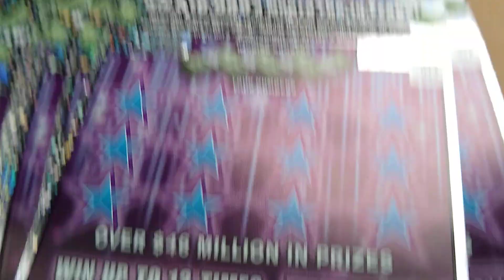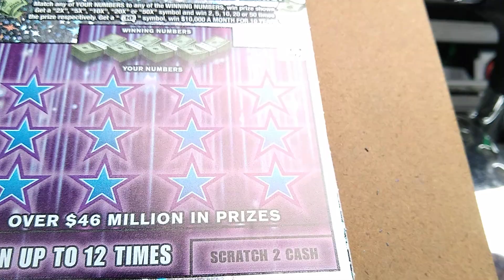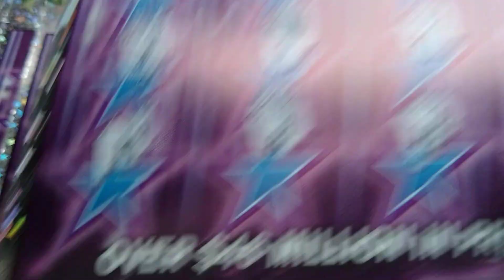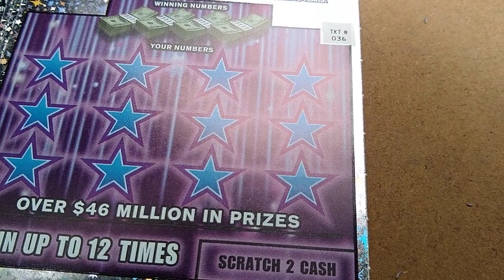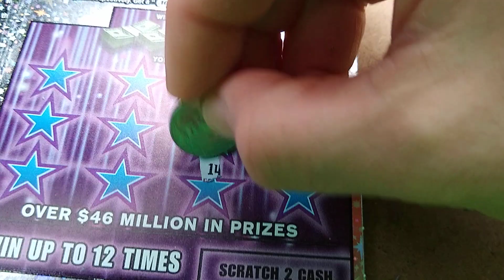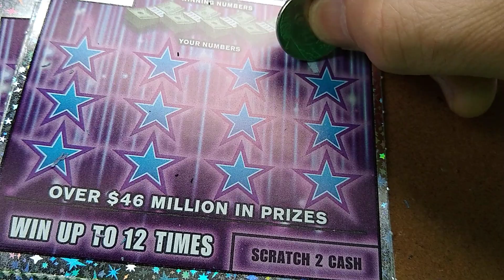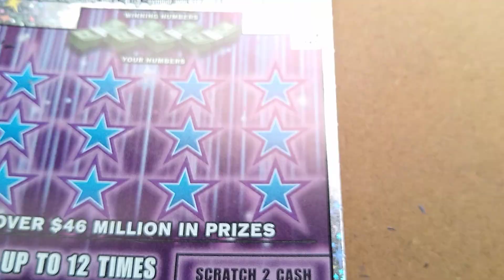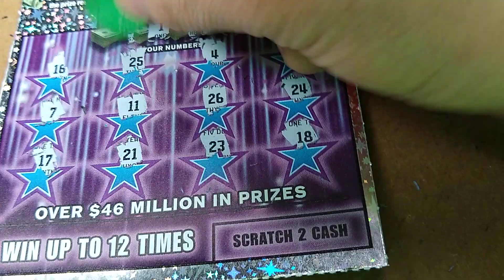I just saved you a ... gazillion $ which you could have wasted on lotteries! :)